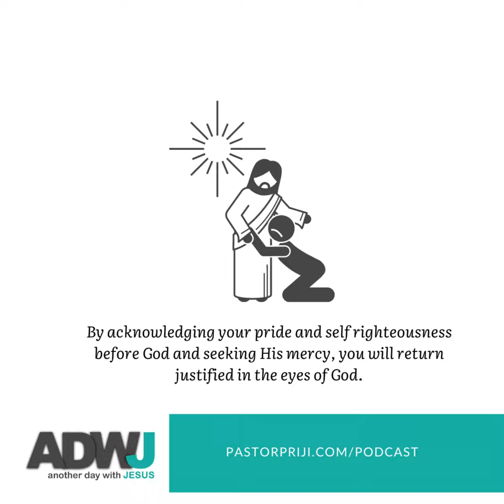Own Righteousness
Then Jesus told this story to some who had great confidence in their own righteousness and scorned everyone else: “Two men went to the Temple to pray. One was a Pharisee, and the other was a despised tax collector. The Pharisee stood by himself and prayed this prayer: ‘I thank you, God, that I am not like other people—cheaters, sinners, adulterers. I’m certainly not like that tax collector! I fast twice a week, and I give you a tenth of my income.’ “But the tax collector stood at a distance and dared not even lift his eyes to heaven as he prayed. Instead, he beat his chest in sorrow, saying, ‘O God, be merciful to me, for I am a sinner.’ I tell you, this sinner, not the Pharisee, returned home justified before God. For those who exalt themselves will be humbled, and those who humble themselves will be exalted.”

Luke 18:9-14